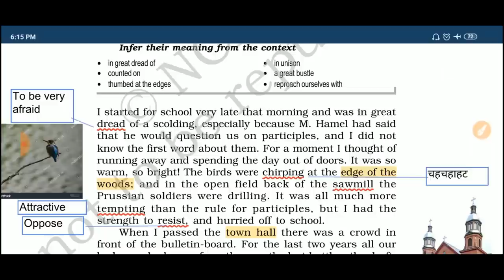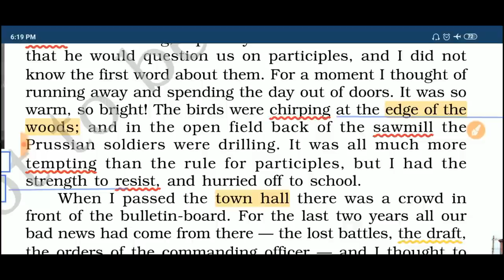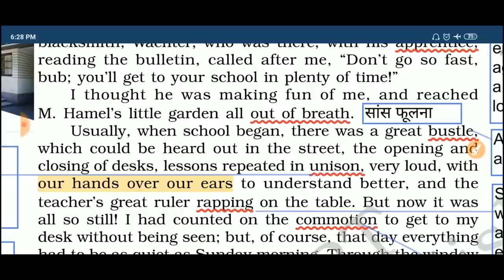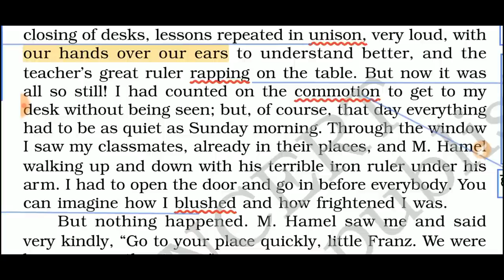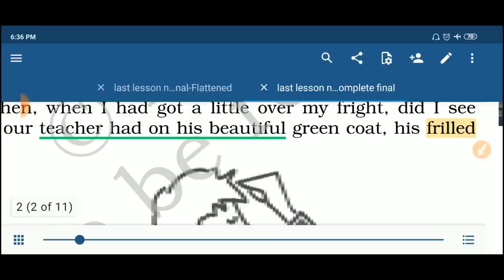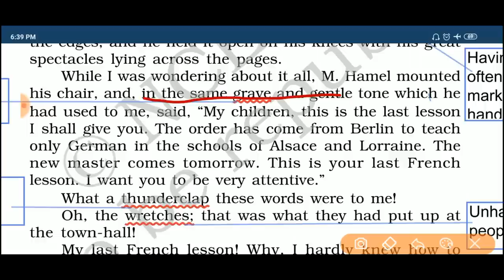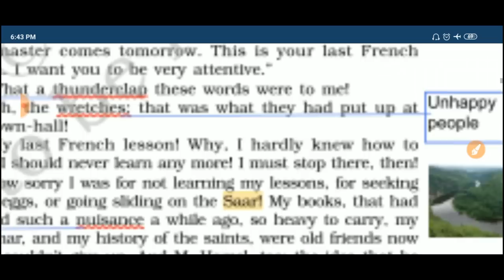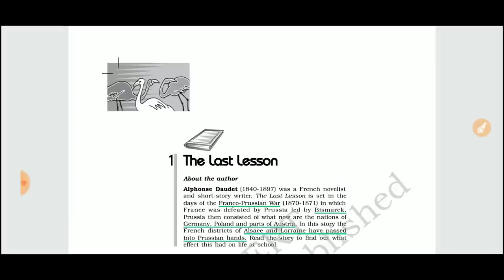The Last Lesson Class 12, Part - 1 (Line By Line Explanation) | CBSE Flamingo in Hindi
This is the Mission 95 पार intro video. You must watch it to get all our material and score 95+ in English😎

To know more about our Premium Entrance courses & for demo videos for IPMAT, CUCET, DUJAT, BBA, BCOM, BMS etc., drop us a WhatsApp at .

2. Instagram (for daily practice & counselling)

3. Facebook (for doubt solving and daily practice)